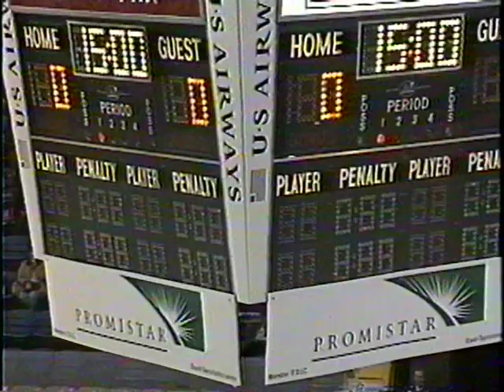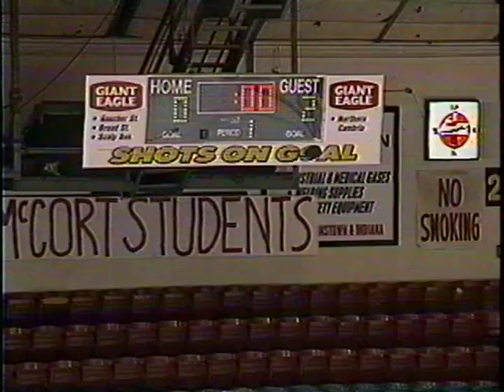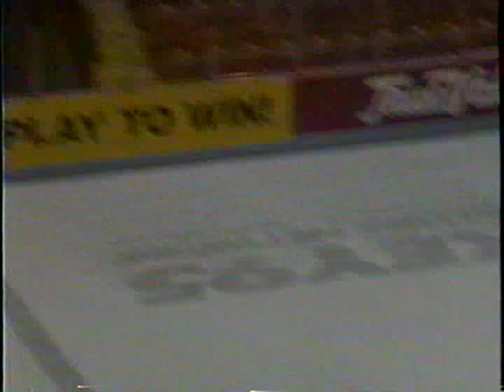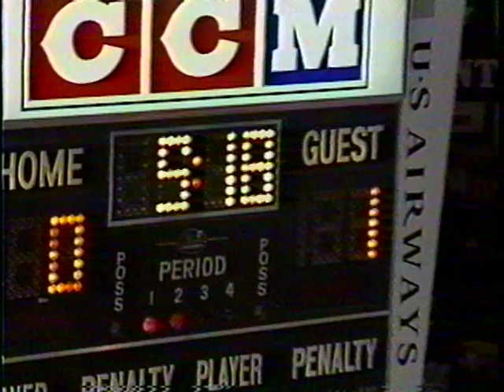2001 Penguins Cup AA Beaver vs Pine RIchland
2001 Penguins Cup AA Beaver vs Pine RIchland